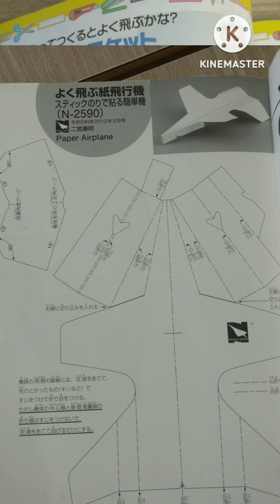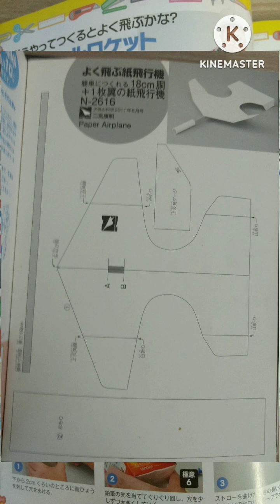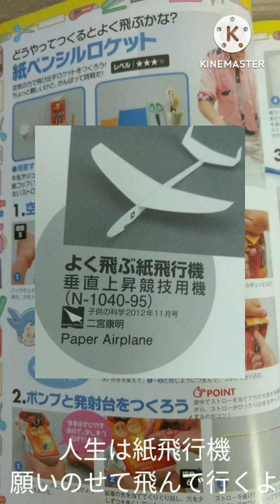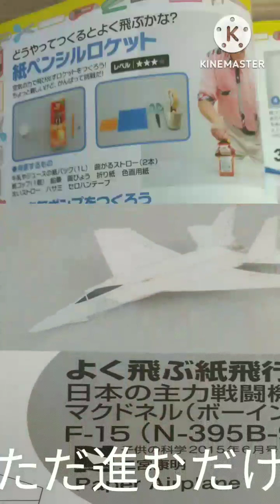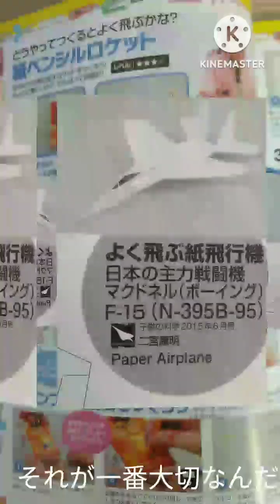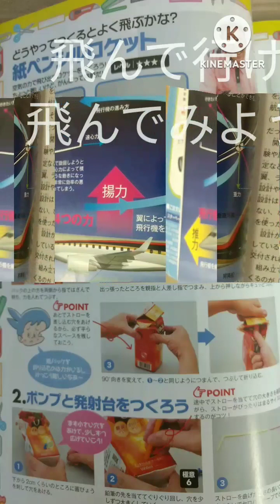３６５日の紙飛行機を歌ってみた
あさがきたの主題歌です。
飛んで行け
飛んでみよう